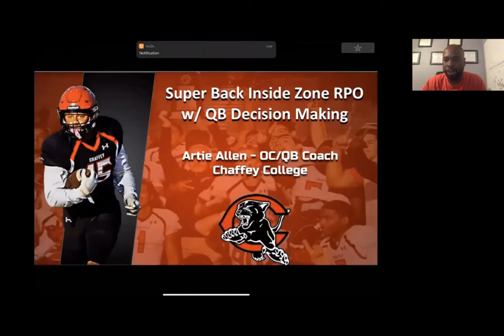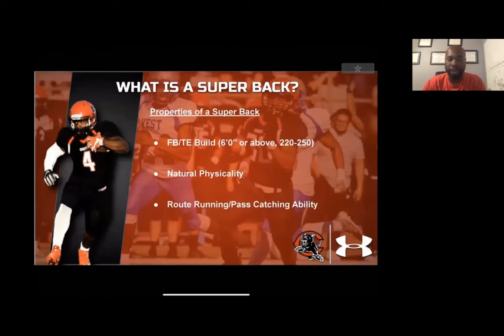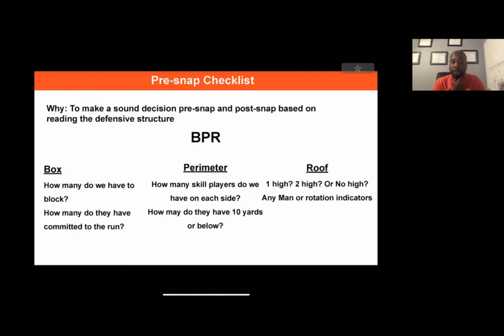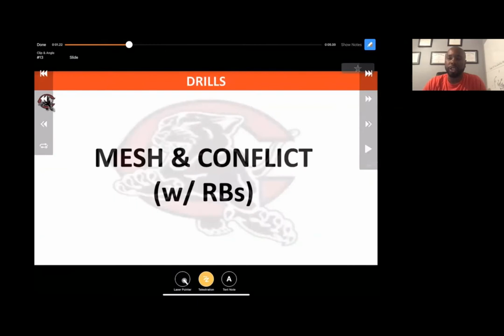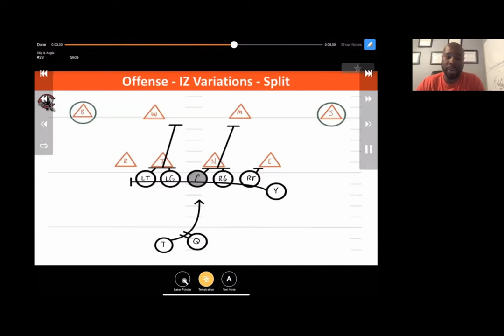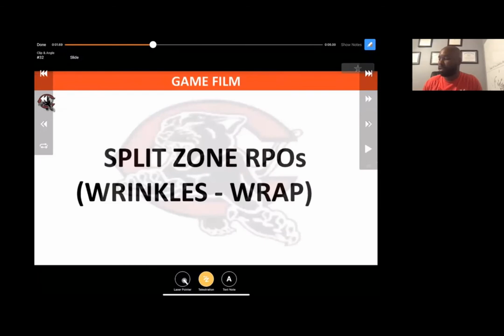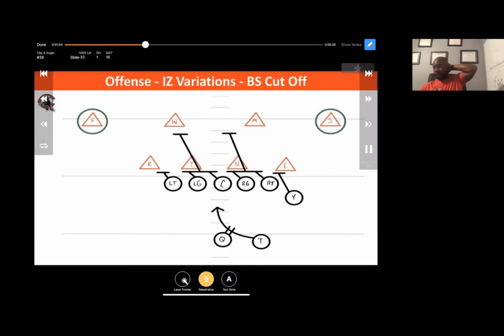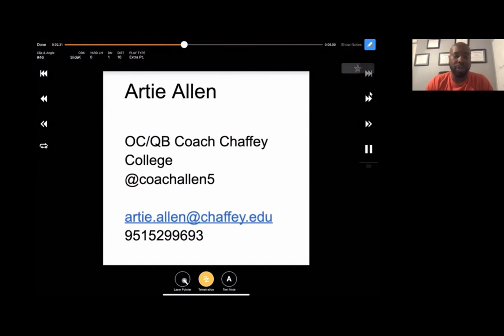Inside Zone RPO & Decision Making